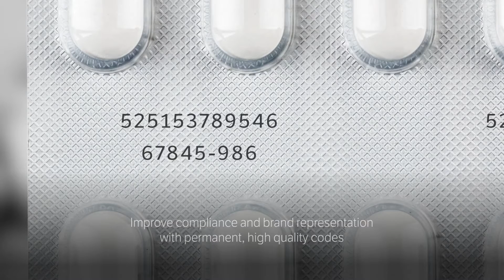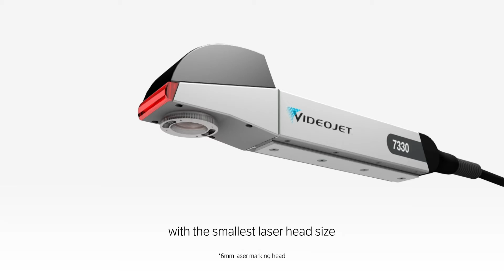Videojet 7230 & Videojet 7330 Fiber Laser for Pharma & Cosmetics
Videojet 7230 & 7330 Fiber Laser Mark permanent codes at high speeds without compromising on print quality, uptime performance, code length and content for Pharmaceutical and Cosmetics Manufacturers.

Videojet 7230 and 7330 Operational Freedom to:

• Process more complex data and mark increased code content, quicker
• Integrate into tight spaces offering greater versatility
• Minimize coding errors
• Increase product safety
• Control, communicate and collect data